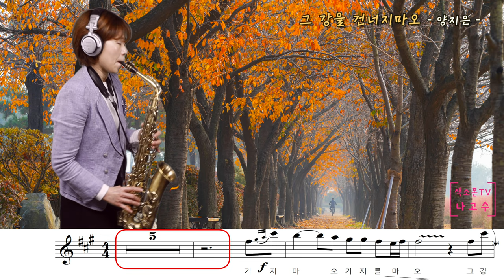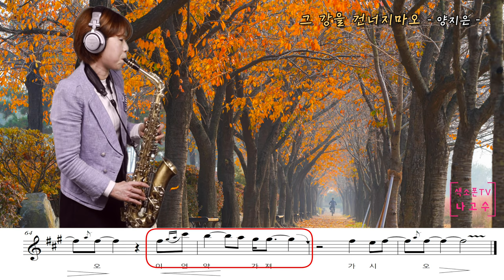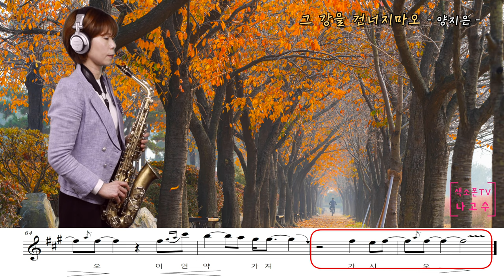"그 강을 건너지마오"-양지은[악보와함께하는]-Alto Saxophone 임희승 색소폰연주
미스트롯 시즌 2 '진' 양지은님이  결승전에서
작곡가 미션곡으로 대결을 펼쳤던
"그 강을 건너지마오" 입니다.

이곡은 현재 세광음악출판사와 출판 준비중인 책에
수록곡입니다.

색소폰 음역대에 맞게 키 선택을 하였습니다.
샾이 3개이며 가사의 끝음이 파샾으로 끝나는 F샾Minor 입니다.
천천히 반복 연습해 보세요^^

MR : 리얼마스터
마우스피스 : 반도린 점보자바 A55
리드 : 반도린  Red자바 2호반
리가춰: 에코 마스터
넥 스크류: 에코 마스터(EM)
악기: 셀마 마트3 + 골드넥

[Intro Music]